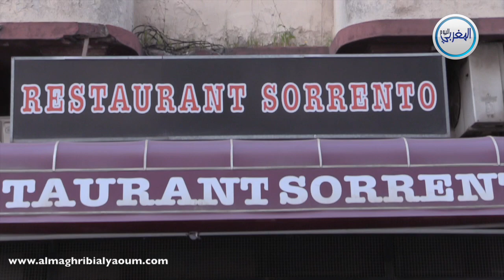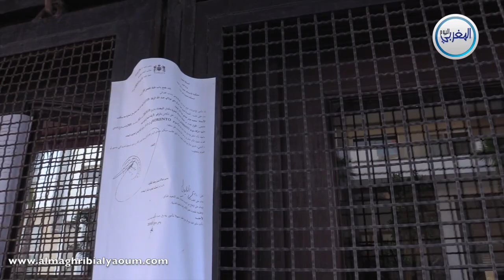10 عائلات مغربية مهددة بالجوع والضياع بعد قرار إفراغ جائر